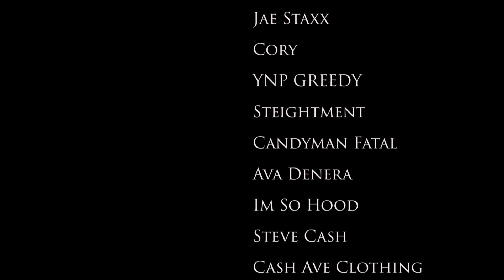Boom2G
The final product is here, the long over due interview with Boom 2 G.